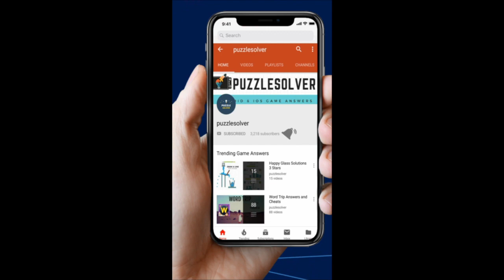Wordbrain Puzzle of the day March 20 2019 Answers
Here are the answers to Wordbrain Puzzle of the day Wednesday March 20, 2019.